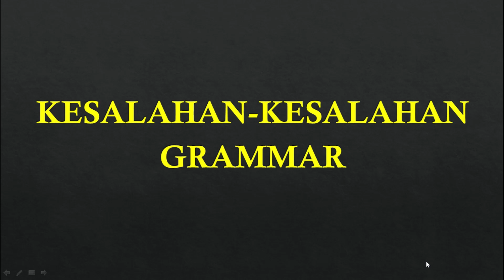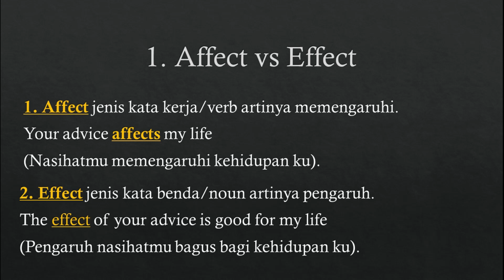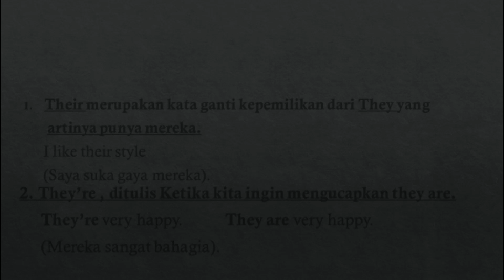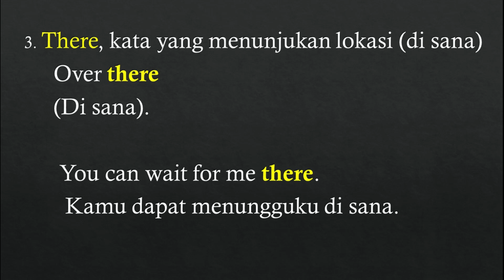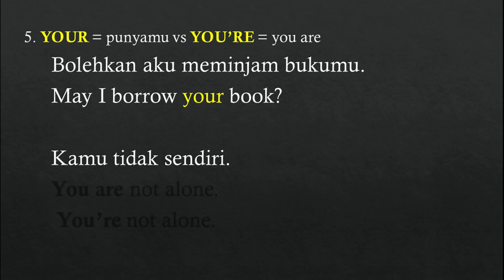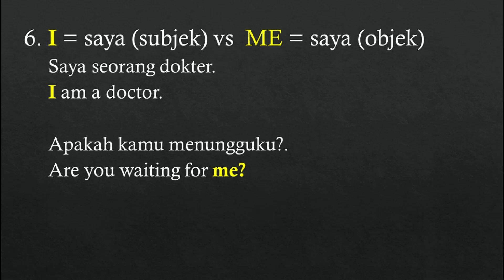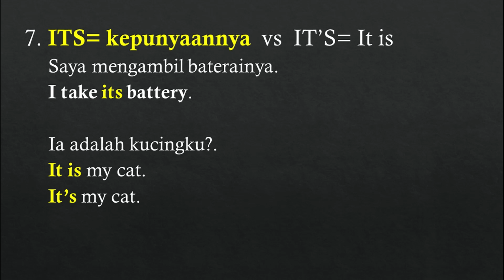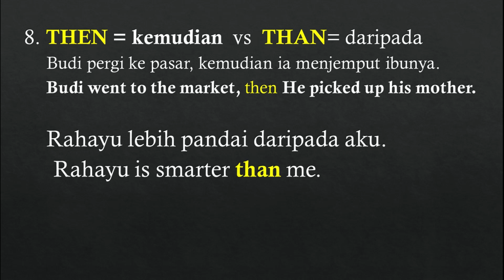KESALAHAN-KESALAHAN PENGGUNAAN KATA DALAM BAHASA INGGRIS SEHARI-HARI UNTUK PEMULA,PART1.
Vidio ini memuat kesalahan-kesalahan penggunaan kata dalam bahasa Inggris sehari-hari untuk pemula agar dapat berbahasa Inggris dengan benar. Ini sangat penting untuk dipahami agar bahasa Inggris kita akan semakin baik.